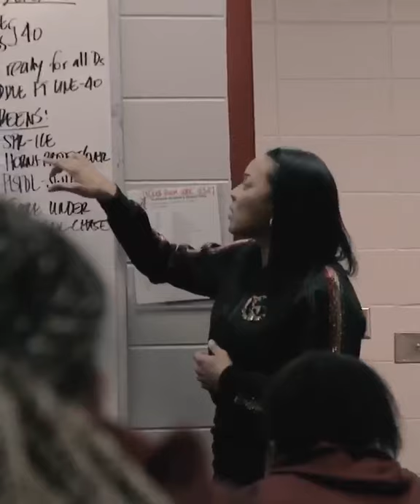Women's Basketball vs. Alabama 2020